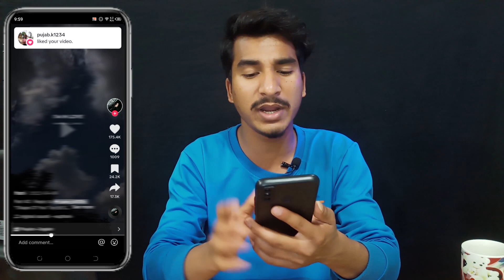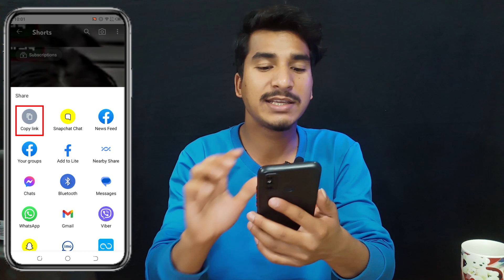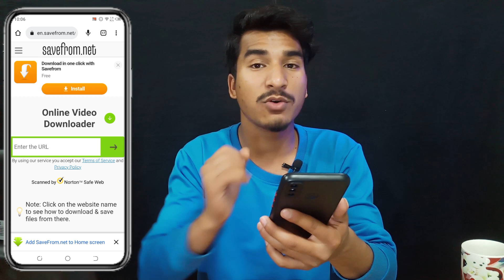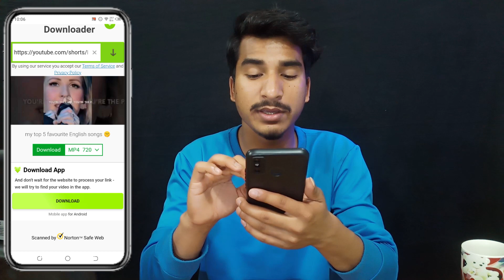How to save shorts on Gallery | YouTube shorts Download गर्ने तरिका